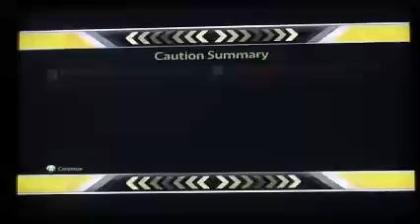Nascar '14 Season: Bank Of America 500